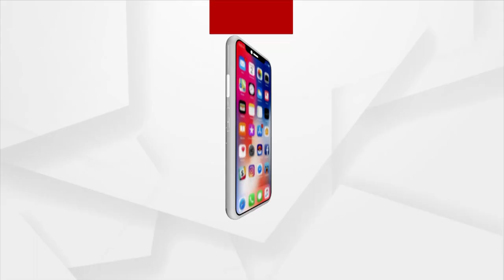BJP Conducts Press Meet Over CM's Answer Regarding Naba Das Killing In Odisha Assembly